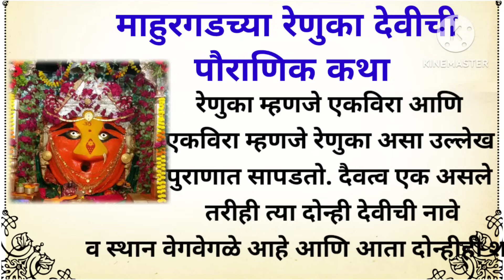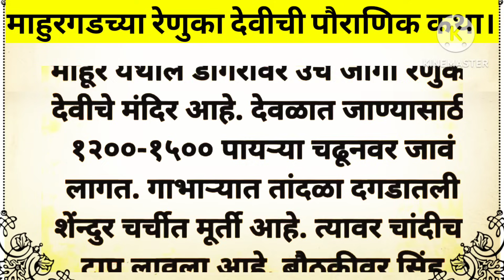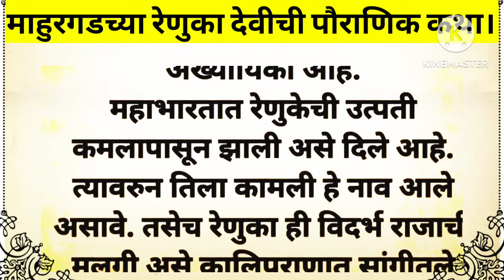माहुरगडच्या रेणुका देवीची कथा।।रेणुका देवीची कथा।धार्मिक कथा।।पौराणिक कथा।। मराठी कथा।।नवरात्र उत्सव